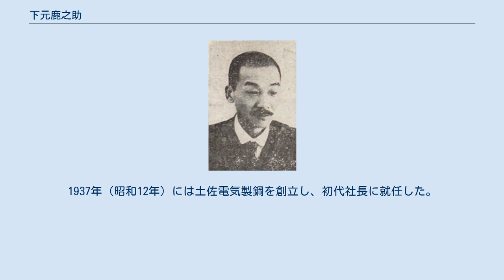下元鹿之助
下元鹿之助 下元 鹿之助（しももと しかのすけ、1875年（明治8年）8月26日 - 1947年（昭和22年）10月22日）は、大正から昭和時代前期の政治家、実業家。
 下元興行、桃の三男として、高知県高岡郡東又村（窪川町を経て、現在の四万十町）に生まれる。
20歳まで家業手伝いののち高知県立農林学校を経て、東京蚕糸学校で養蚕技術を学ぶ。
卒業後は母校の県立農林学校で教諭を3年間務めたのち県庁に出仕し、高知県技師として蚕業の発展に尽力する。
のち大分県技師、1914年（大正3年）東又村長、翌年高知県会議員（3期当選、副議長などを歴任）を経て、1924年（大正13年）5月の第15回衆議院議員総選挙では高知県第4区から出馬し当選。
以来3期に渡り当選し、立憲民政党高知支部長を務めた。
ほか、鴨田村会議員、高岡郡教育会長などを務めた。
 実業界でも活躍し、高知製糸支配人、片倉製糸高知所長、土佐セメント常務取締役、司牡丹酒造取締役、高知瓦斯監査役、四国水電社長、高知県蚕糸同業組合長、佐越製糸取締役などを務めた。
1937年（昭和12年）には土佐電気製鋼を創立し、初代社長に就任した。